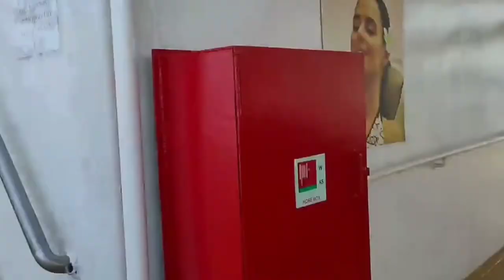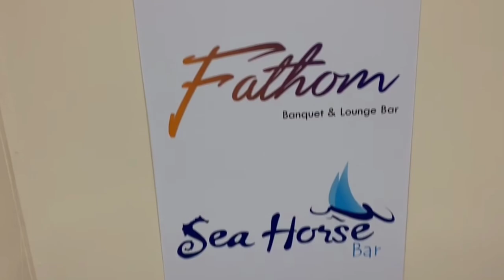What is the price of Angriya cruise from Mumbai to Goa? /What is the cost of cruise from Goa.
1 आपको यहां Summing pool मिलता है।
2 रूम आपको यहां बैस्ट मिलते हैं।
3 खाना पीना सभी अंदर रहता है।